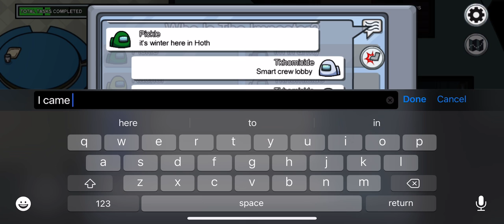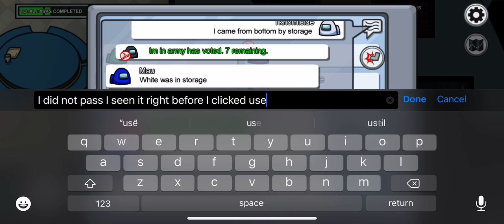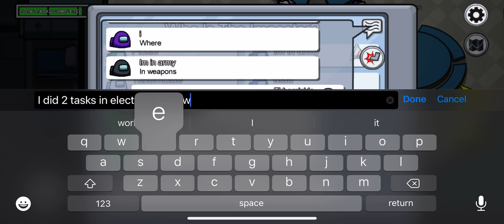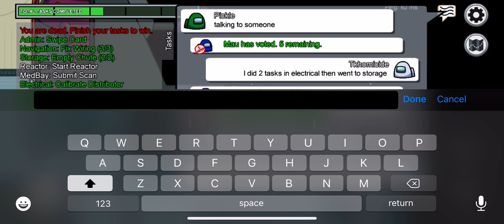Among us.... no one has any idea who the imposter is